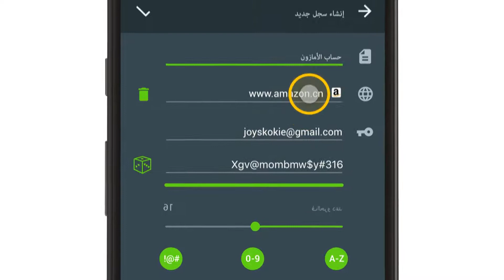Keeper: مدير كلمات المرور المجاني والخزينة الآمنة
Keeper برنامج رائد لإدارة كلمات المرور بشكل آمن ومخزن رقمي للأفراد والشركات. قم بحماية وإدارة كلمات المرور، والملفات، والصور الخاصة، وغيرها من المعلومات السرية بأعلى مستويات الأمان العالمية، من خلال جهاز Android الخاص بك.

Keeper برنامج قوي في حماية معلوماتك. نحن نساعد ملايين الأفراد وآلاف الشركات على حماية معلوماتهم السرية الحساسة، والتصدي لعمليات الاختراق والقرصنة. أقفل كلمات المرور الخاصة بك على الفور مع برنامج الأمان المميز الذي لا يعلم شيء عن البيانات التي يخزنها، للحفاظ على كلمة المرور والبطاقات الائتمانية والصور آمنة ومشفرة